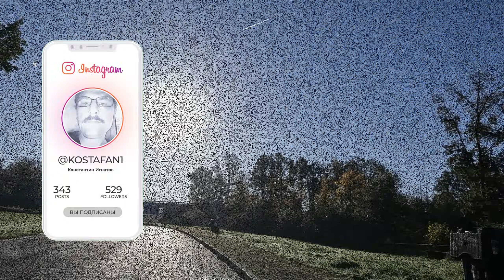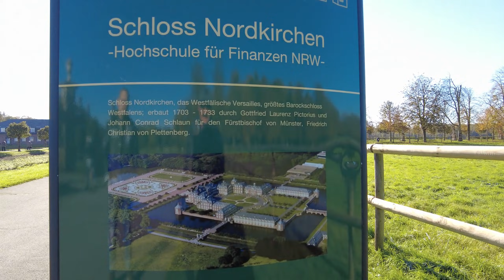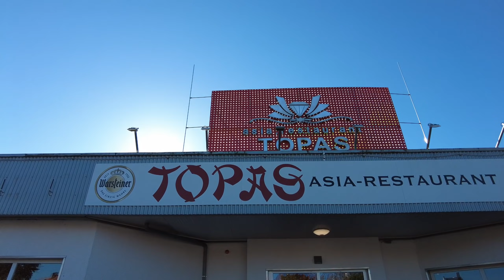Встреча Блогеров. Бородатая Германия, Дневник беженца.Дворец Nordkirchen. Жизнь как она есть. Влог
Вне очереди новый ролик на моем канале. как и обещал. Встретились, поснимали дворец Nordkirchen. Полетали на квадрокоптерах, покушали. поговорили.Думаю вам будет интересно
Канал Бородатая Германия

Всегда выражаю  только свою точку зрения,и не обязательно что мое мнение должно совпадать с вашим.
Не несу ответственности за полноту опубликованной информации, или же ошибки допущенные автором канала.
Вы можете использовать мои видео полностью или частично,  в любых проектах, но только с моего личного разрешения и указанием моего авторства.
мои контакты :
Музыка из этого видео
ES_Duracell (Instrumental Version) - Jontha Links
ES_Loxely - Of Water
ES_The Eastern Sea - John Abbot
ES_You Break Down - Czar Donic
ES_Positano - Ran the Man